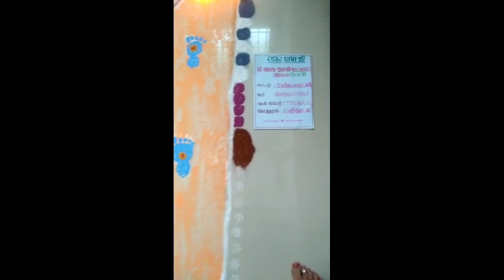Kj-3 svj Mrs.Vidyalakshmi Sothupakkam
VIDEO FROM P.JEEVITHA ANS S.PUSHPA